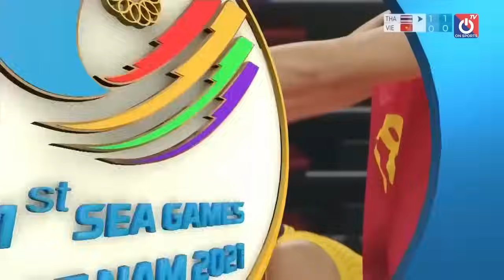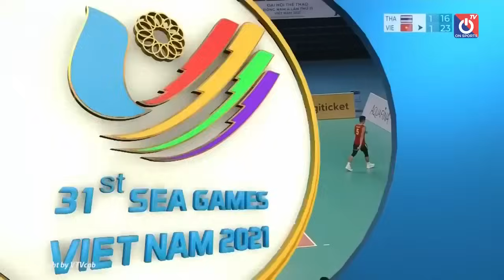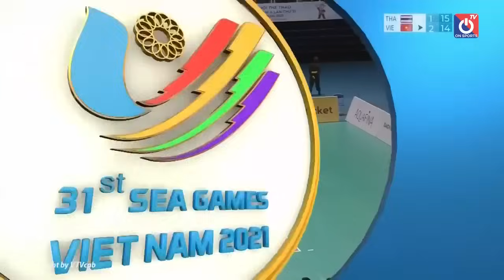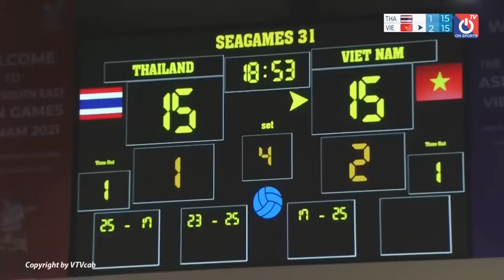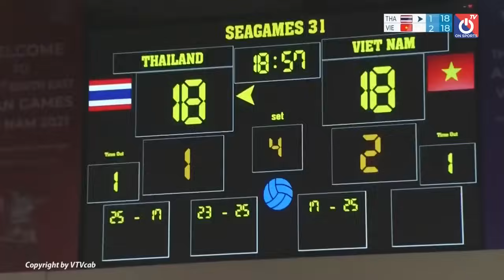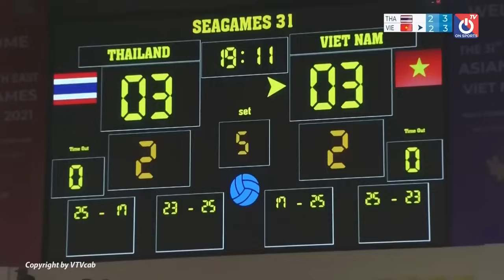🔴Trực Tiếp | Việt Nam - Thái Lan | วอลเลย์บอลชายเวียดนาม vs ไทย | Hot Boy Bóng Chuyền Việt Thăng Hoa